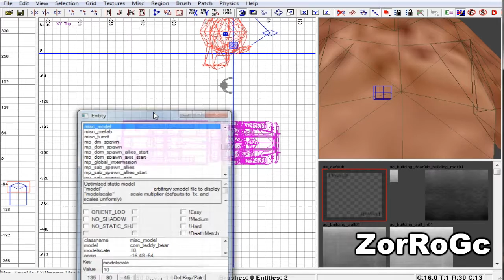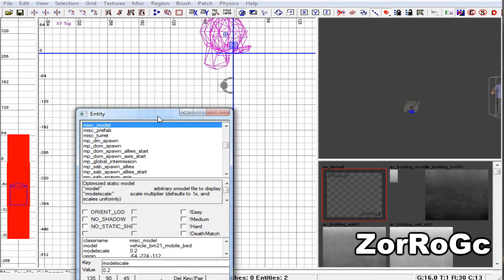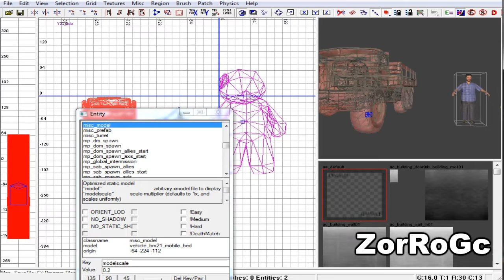14º TUTORIAL CAMBIAR SCALE O TAMAÑO DE XMODEL CALL OF DUTY